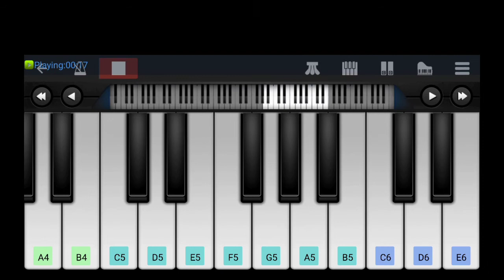Enna solla pogirai | Kandukonden Kandukonden | Mobile Music Notes | N_Thedal_Musicals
Day-7

Enna solla pogirai
Movie : Kandukonden Kandukonden
AR Rahman Music